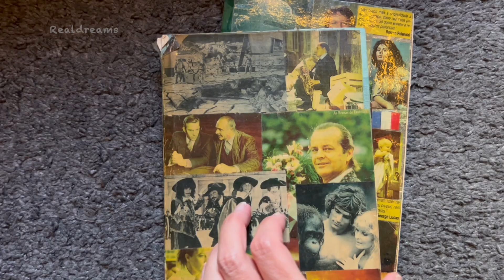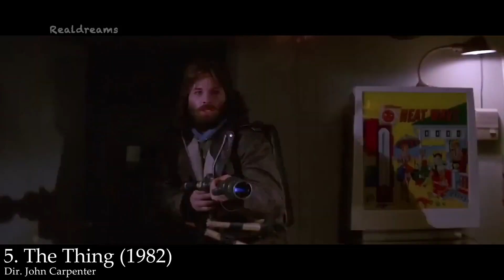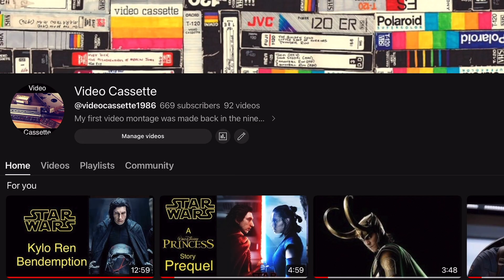Cinéma, je t'aime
Avec la chanson Sympatique (Pink Martine)

Le cinéma est la plus grande passion de ma vie. Ça va bien au-delà de simplement aimer regarder des films ou d’en voir une quantité énorme et variée. Être cinéphile, c’est chercher à tout savoir sur les films, les réalisateurs, les acteurs ; visionner des critiques et des analyses, réfléchir au contenu et apprendre de lui.

Mon histoire a commencé comme celle de beaucoup d’enfants. Depuis toute petite, ma famille m’emmenait au cinéma voir des dessins animés de Disney. Je me souviens bien des premiers films que j’ai vus à l’âge de  6 ans, notamment « The Fox and the Hound » et « Bernardo et Bianca The Resuers ».

Depuis à huit ans, une expérience marquante avec E.T. -La salle était comble, et j’ai dû m’asseoir sur les escaliers, mais je n’oublierai jamais l’émotion de voir ces vélos voler. C’est là qu’a commencé ma fascination pour les effets spéciaux et ma passion pour les réalisateurs comme Steven Spielberg et George Lucas, notamment avec Star Wars.

Dans les années 80, savoir comment ces effets étaient réalisés était difficile, sans internet ni YouTube ; les seules sources étaient des magazines et des livres.

À 12 ans, j’ai découvert un magazine qui racontait tout sur les coulisses des films, avec des interviews et des photos d’acteurs et de réalisateurs. J’ai collectionné ce magazine pendant de nombreuses années, et, après chaque film, j’écrivais une critique dans un carnet, en mentionnant les noms des acteurs et des réalisateurs. En retrouvant ce carnet des années plus tard, j’ai éclaté de rire en relisant mes critiques.

Le meilleur cadeau que j’ai reçu a l’âge de 15 ans été mon premier lecteur de videocassete. Je passais des heures dans les vidéoclubs à choisir des films et en regardais plus de quatre par week-end, toujours entourée de mes amis et de ma famille, qui aimait aussi le cinéma. Avec eux, je regardais aussi bien les grands succès que les films “intellectuels” ou artistiques, que je n’ai ironiquement plus la patience de regarder aujourd’hui.

Le plus grand événement de l’année pour moi a toujours été la cérémonie des Oscars. Alors que d’autres enfants rêvaient d’aller à Disneyland, mon rêve était d’assister aux Oscars et aussi d’être dans les coulisses des films. Je n’ai jamais voulu être actrice ou cinéaste, mais peut-être critique de cinéma.

À l’âge adulte j’ai commencé à aller souvent au cinéma seule, car personne ne supportait mon rythme, principalement pendant les festivals où je regardais 3 films par jour.

Cette passion pour le cinéma a aussi stimulé ma créativité. Depuis 2016, j’ai appris à monter des vidéos où je crée des histoires de fiction, de nouvelles fins ou des intrigues alternatives, et j’ai déjà réalisé des dizaines de vidéos que je publie sur cette chaîne YouTube, “Videocassette”.

Quand j’aime un film, j’ai tendance à le revoir plusieurs fois au cinéma ; mon record est de cinq fois (avec Avengers et Bohemian Rhapsody).

Après avoir vu le film, je passe encore des heures à regarder des critiques et analyses, ce qui représente en tout plus de 20 heures passées à apprendre sur le film. Si je commence une vidéo, je peux passer des semaines sur le projet jusqu’à mémoriser les dialogues.

Mon obsession pour les séries est arrivée plus tard, en 2007. Depuis là je passe parfois des journées entières à regarder des épisodes de la même série, ce qui n’était possible avant l’arrivée des plateformes de streaming comme Netflix.

J’ai aussi commencé à passer encore plus de temps à regarder des films chez moi, où j’ai monté mon propre cinéma. Aujourd’hui, je vais rarement au cinéma sauf si je suis quasi certaine que le film vaut vraiment le coup. Je paie cher pour une seule séance, alors que je pourrais voir plusieurs films pour le même prix avec mes sept abonnements de streaming (Netflix, Amazon Prime, Apple TV+, Disney+, HBO, Hulu et Tubi, qui est gratuit). Malgré cela, il m’arrive encore de louer ou d’acheter des films que j’aime revoir, et le seul inconvénient maintenant, c’est de ne plus pouvoir les prêter comme autrefois, du temps des cassettes ou des DVD. Entretemps je recommande fortement de regarder les films dans un cinéma IMAX. C’est l’expérience d’être vraiment dans le film. En 2022 j’ai pu regarder à nouveau E.T. mais cette fois si, dans cette immense écran et très confortablement assise.

Dans cette montage j’ai essayé de raconter cette histoire d’amour avec le cinéma – une passion qui inspire, nourrit ma créativité et enrichit ma vie chaque jour.